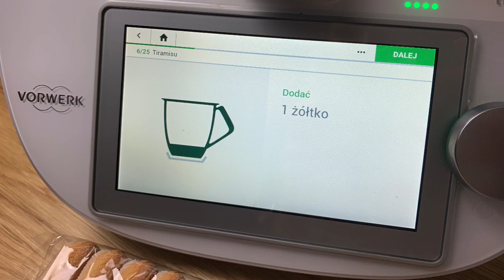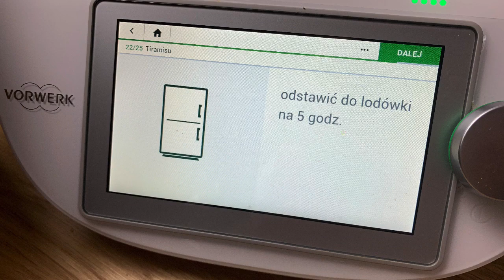Tiramisu Thermomix TM6